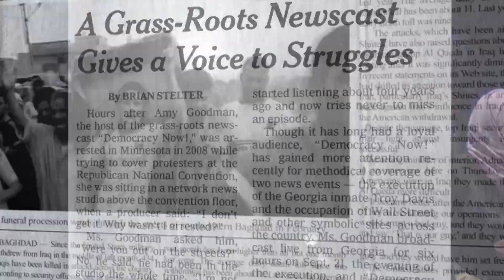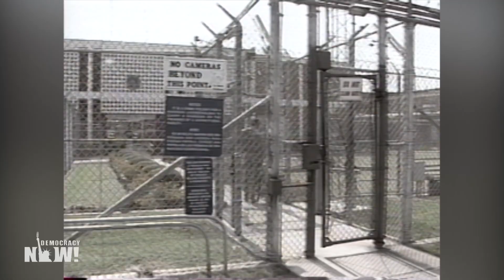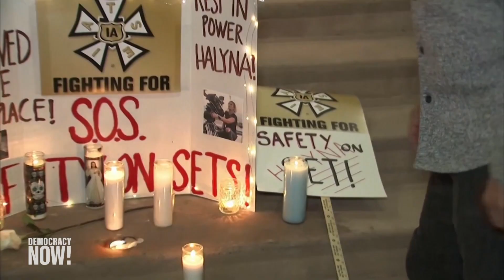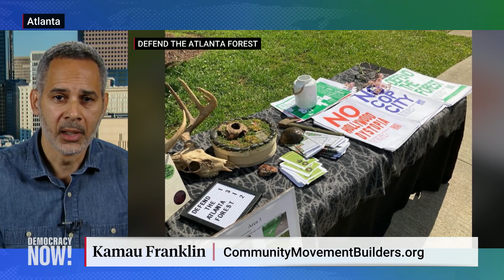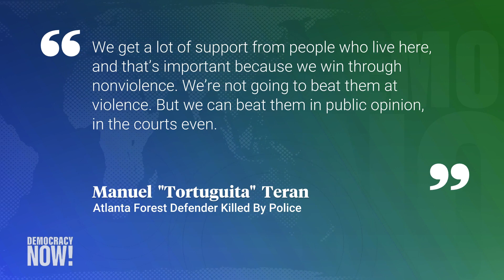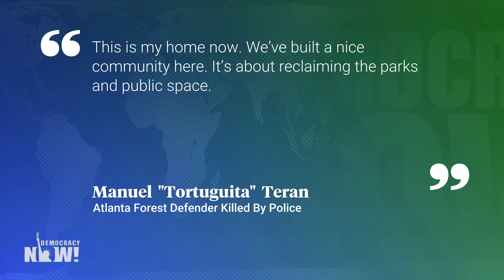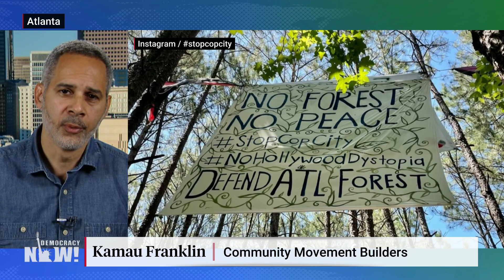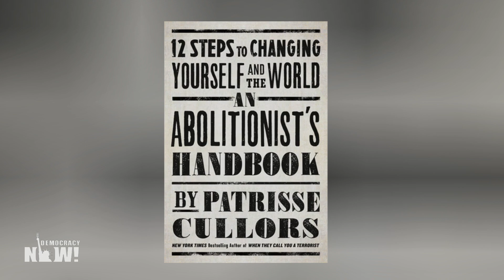Democracy Now! - Jan. 20, 2023